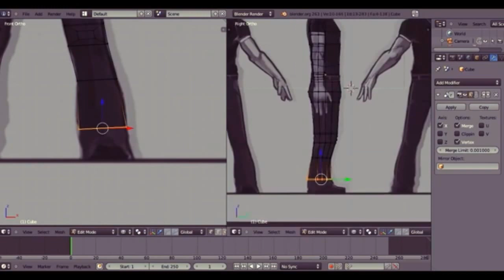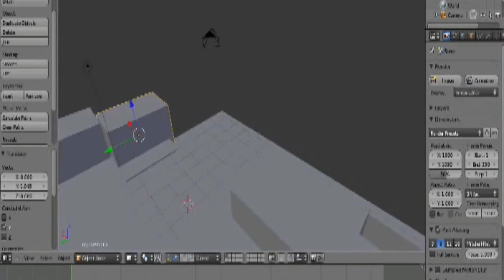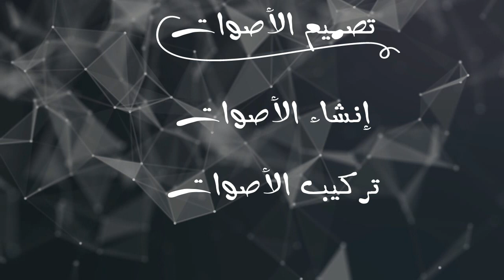شاهد كيف تُصنع ألعاب الفيديو ؟؟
الكثير من الأشخاص يتساألون عن كيفية صُنع ألعاب الفيديو و خاصة المهتمين بمجال الجيمر  في هذا الفيديو نطلعكم على أهم مراحل صناعة ألعاب الفيديو .
كيف تصنع ألعاب ثلاثية الأبعاد بإحترافية وبسهولة
صناعة العاب الفيديو  والوظائف المخصصة لها 
كيف صنعت ألعاب الفيديو متع عقلك HD 2016
كيف تصنع لعبه اندرويد بدون اي خبره برمجيه في اقل من 3 دقائق بدون كمبيوتر
كيف تصنع العاب الاندرويد على هاتفك وجوالات الاندرويد- كيفية عمل لعبة في الهاتف
كيف تصمم لعبة ؟
صمم لعبة 3D بدون أي خبرة ☺
كيف صنعت - العاب الكمبيوتر